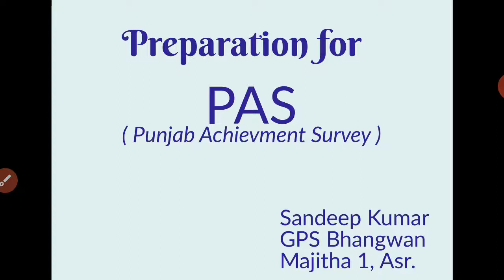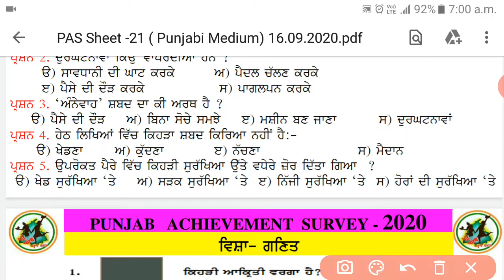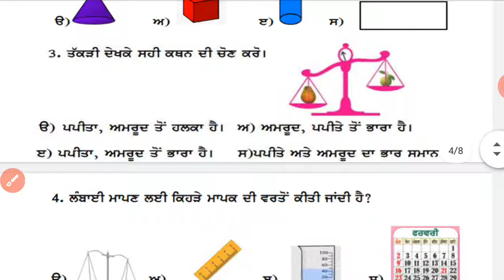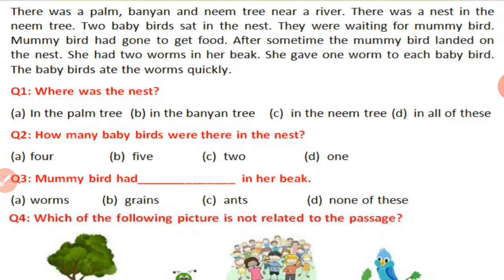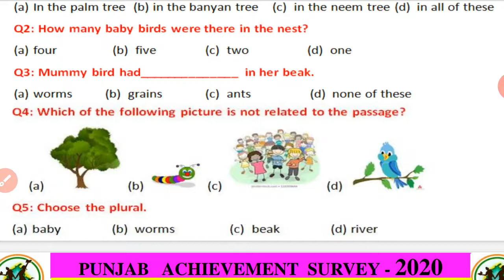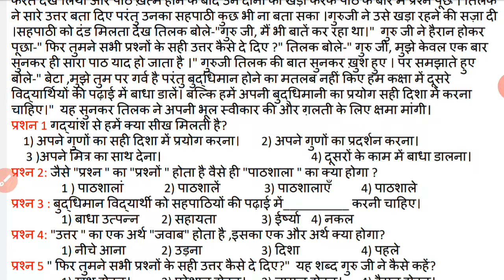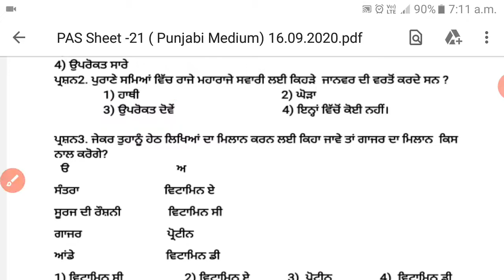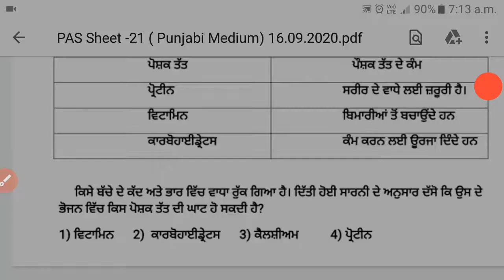PAS preparation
Solving practice sheet 21